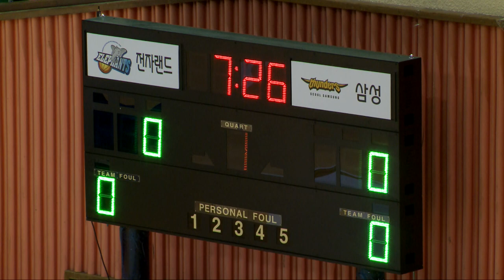2018 KBL유소년클럽농구대회 2일차B코트 no16 (고B) 전자랜드 vs 삼성 (2018.8.11)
2018 KBL유소년클럽농구대회 2일차B코트 no16 (고B) 전자랜드 vs 삼성 (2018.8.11)